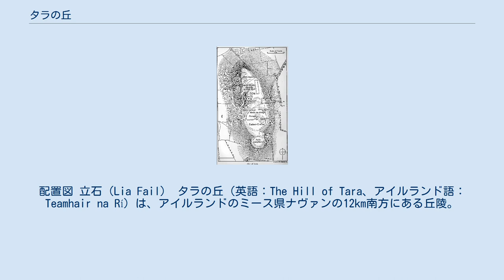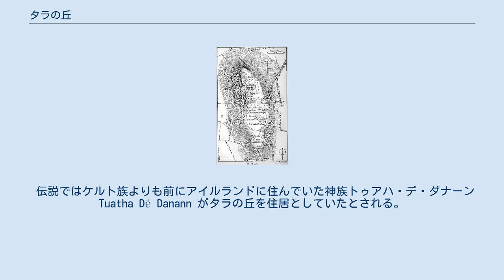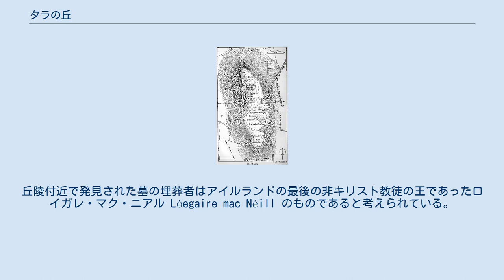タラの丘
配置図 立石（Lia Fail） タラの丘（英語：The Hill of Tara、アイルランド語：Teamhair na Rí）は、アイルランドのミース県ナヴァンの12km南方にある丘陵。
アイルランドにおける伝説上の上王たちの国が存在した地として知られる。
 丘の頂には鉄器時代の要塞跡が残されている。
周囲長が1,000mほどあるこの要塞は「王の砦（Ráith na Rig）」と名付けられており、連結された円形の砦「コーマックの居城（Teach Chormaic）」と「王座（Forradh）」が有名である。
 王座の中心部には「立石（Lia Fail）」（リア・ファル）が残っており、上王はここで即位の儀式を行ったと推定されている。
円形要塞の北には「捕虜の墓（Dumha na nGiall）」と呼ばれる新石器時代の羨道墳がある。
 数世紀に渡って考古学者たちがタラの発掘をおこなっており、これまでの研究成果からは1169年のリチャード・ド・クレアによる侵攻以前にはタラの丘がアイルランドの政治的、精神的中心地であったと見られている。
その歴史は現在も完全には明らかになっていない。
 ケルト族がアイルランドに居住した時代には既にタラの丘は何らかの聖地として用いられていた。
 伝説ではケルト族よりも前にアイルランドに住んでいた神族トゥアハ・デ・ダナーン Tuatha Dé Danann がタラの丘を住居としていたとされる。
最近の研究から遺跡の一部が新石器時代、5,000年ほど前のものであることが分かってきた。
捕虜の墓にある通路には毎年11月8日と2月4日に日光が差し込むよう設計されており、これはケルトの祭日と一致する。
ケルト族がアイルランドに渡来すると、ミース王がタラの丘から全アイルランドを支配した。
最もよく知られている歴史は6世紀まで続いたタラの上王の居住地としてである。
王の即位は立石の前で行われた。
その繁栄は失われたものの12世紀までこの役割は残されていた。
丘陵付近で発見された墓の埋葬者はアイルランドの最後の非キリスト教徒の王であったロイガレ・マク・ニアル Lóegaire mac Néill のものであると考えられている。
 1798年のイギリスに対する反乱の際ユナイテッド・アイリッシュメンはタラの丘にキャンプを構えたが、5月26日の戦闘に敗れ400名が殺害された。
19世紀にはダニエル・オコンネルがタラの丘でアイルランド自治を訴える演説会を開いたが、この集会には100万人ものアイルランド人が集まっている。
 映画『風と共に去りぬ』で主人公のスカーレット・オハラの住む「タラ」は、父親がアイルランド移民であることから、この丘の名に由来する。